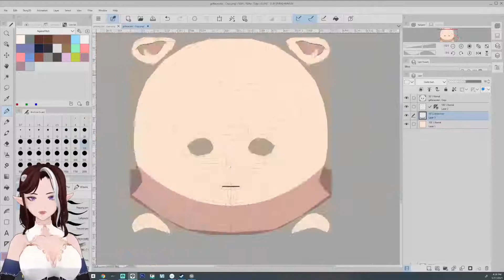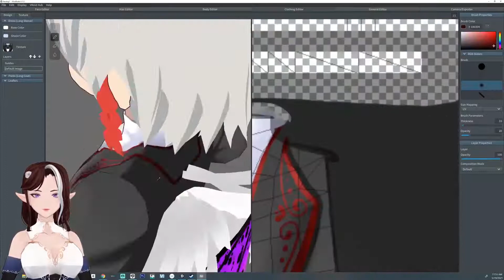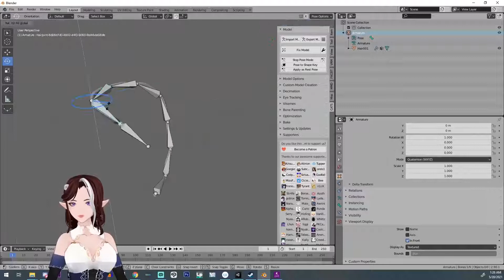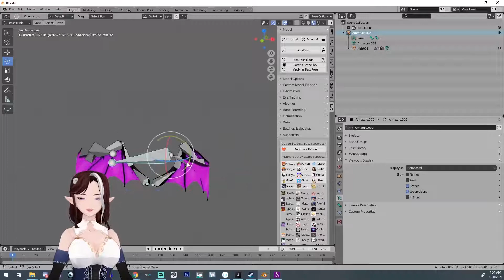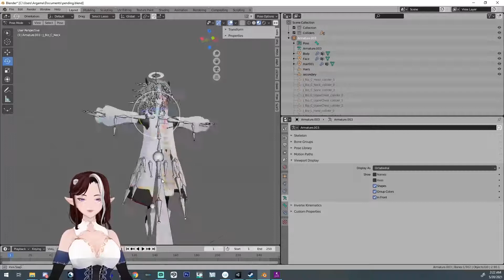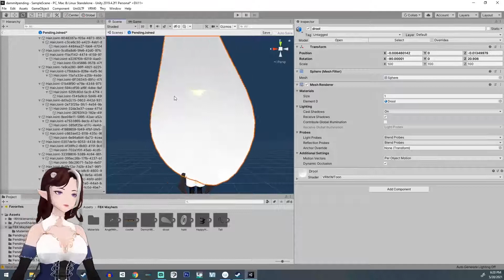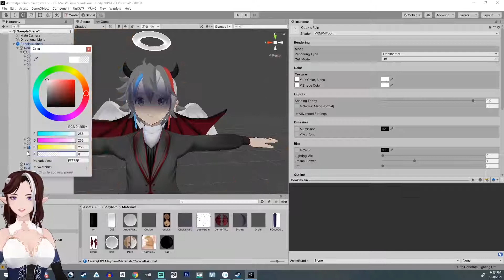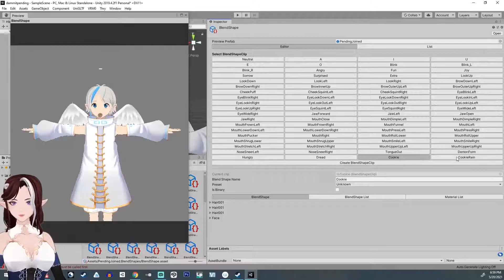Creating switchable devil & angel anime characters with Vroid, Blender 2.9, Unity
This video is produced from the 5 part work of the channel called Argama Witch.

I highly recommend this channel especially if you want to learn Vroid Studio